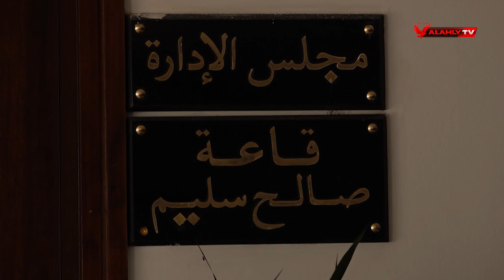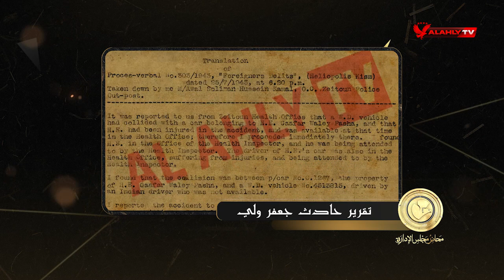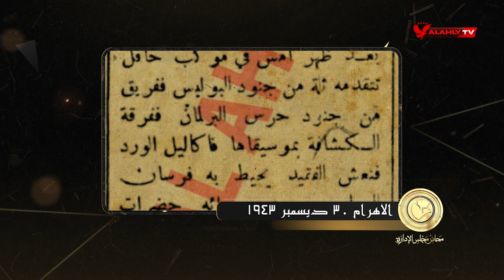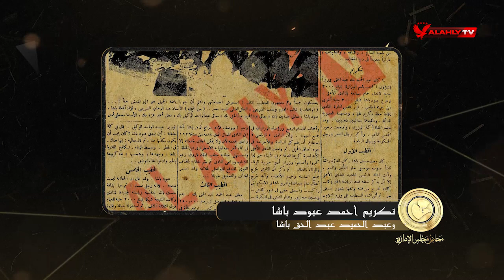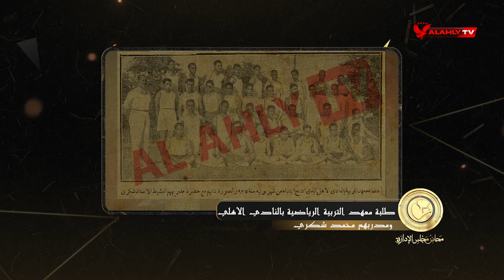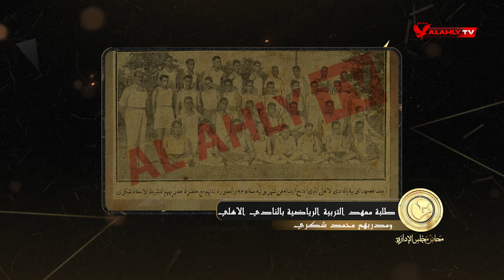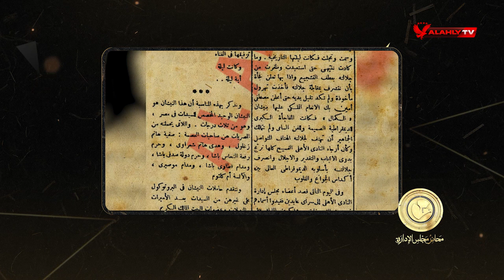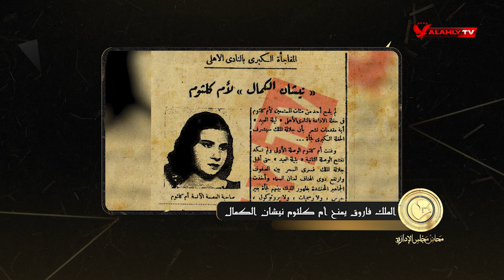الحلقة الخامسة والعشرون | محاضر مجلس الإدارة مع سامح الصريطي | كاملة